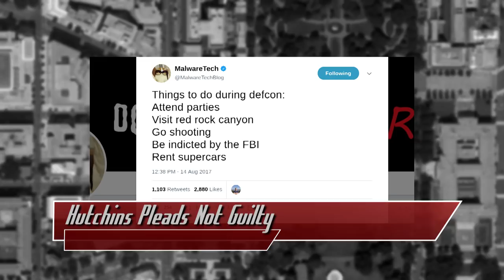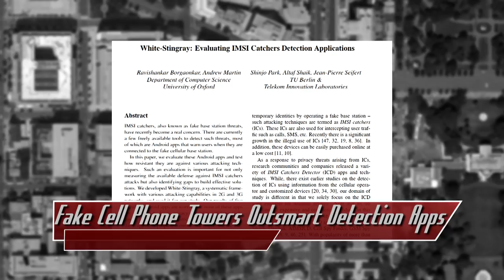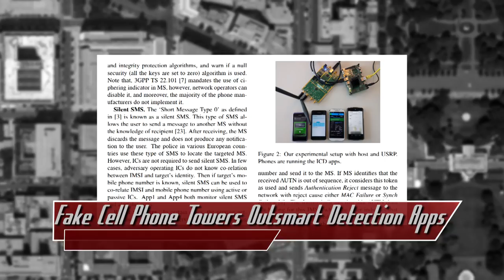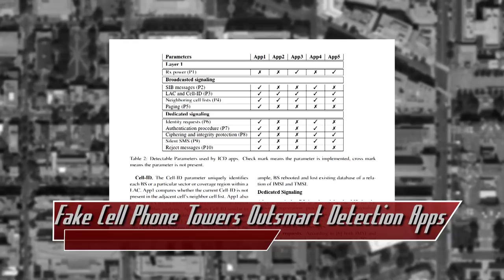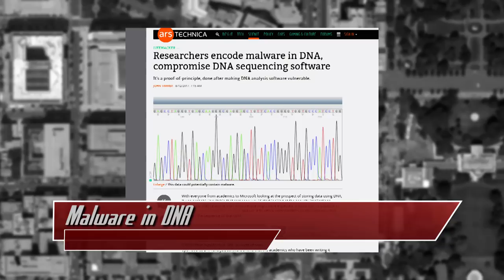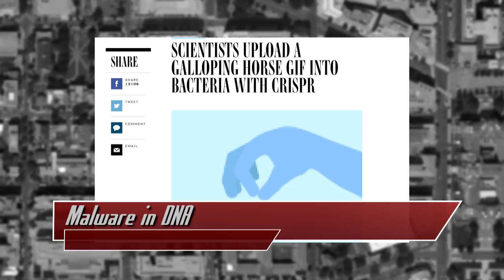Stingrays Outsmart Detection Apps, and an Update on MalwareTechBlog! - Threat Wire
Hak5 -- Cyber Security Education, Inspiration, News & Community since 2005:
MalwareTech pleads not guilty, fake cell phone towers can outsmart detection apps, and hackers encode malware into DNA. All that coming up now on ThreatWire.